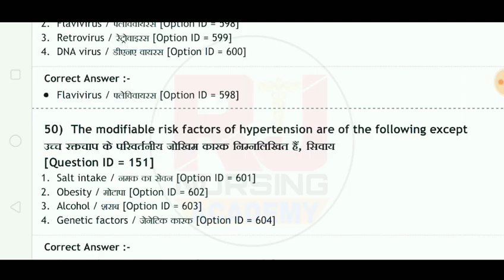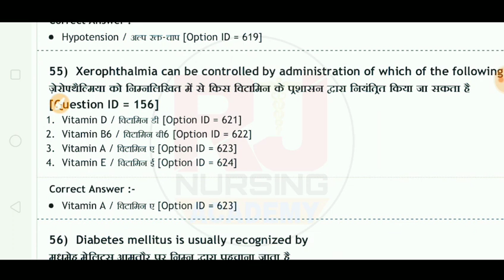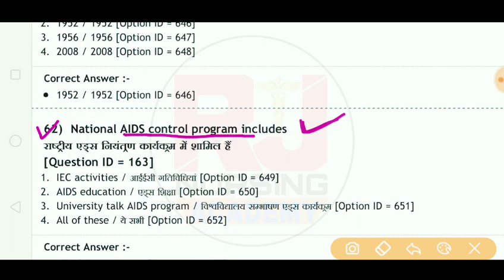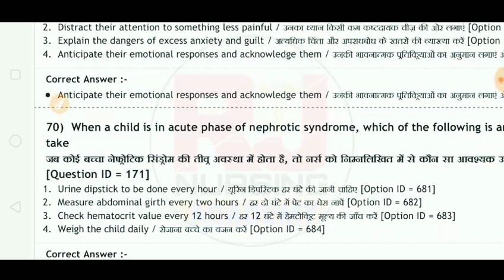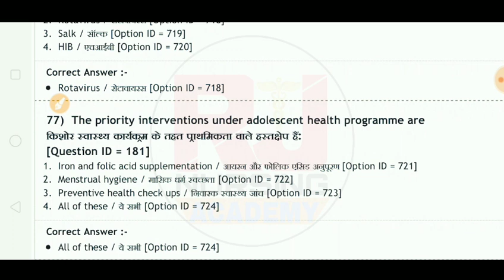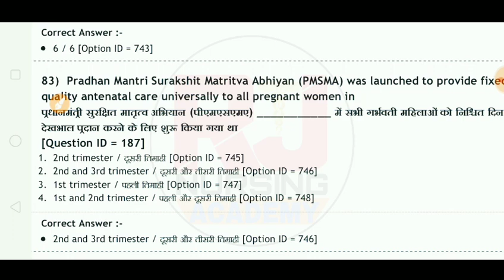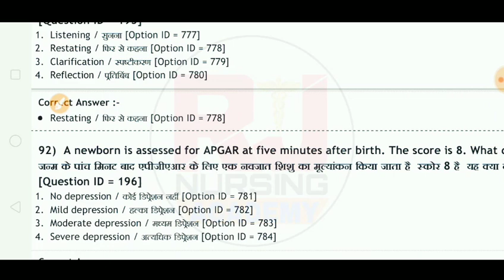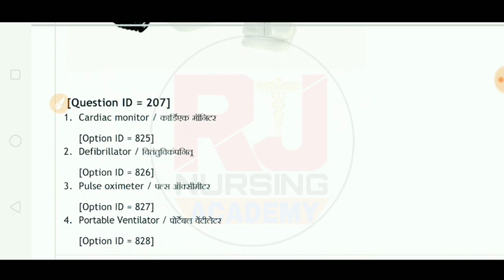CHO Official Answer key 2021 | Mp CHO Answer key official |Shift-1| Part-2 | rj nursing academy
MP CHO Official Answer Key 2021| Exam 27June 2021| First Shift | Part-2 | CHO  Answer Key |By Rj Sir

✨First Shift
     Part-02